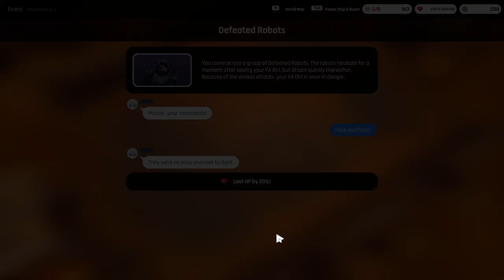Frame Arm Girl STYLET Dessert Camp Lv40 [Full Game Play]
Full Game Play of Frame Arm Girl clearing Dessert Camp map with level 40.

The NFT game I still play till now is Frame Arm Girl, and I'm always gacha for new characters. so please enjoy the video and feel free to drop feedback or any request video for the next XoXo